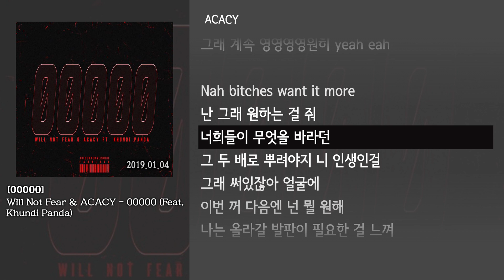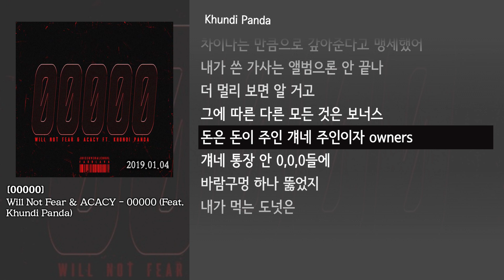[그냥자막] Will Not Fear & ACACY - 00000 (Feat. Khundi Panda) [00000]